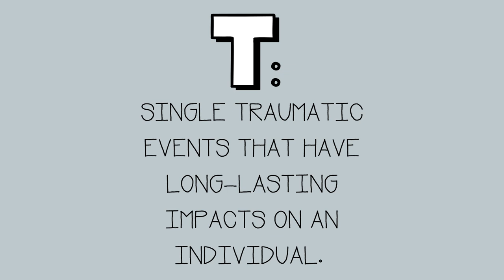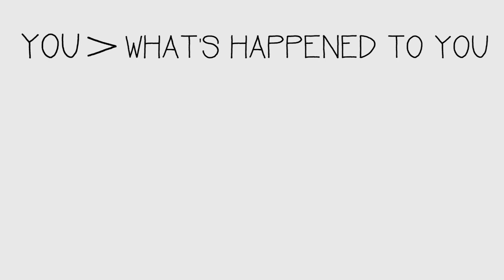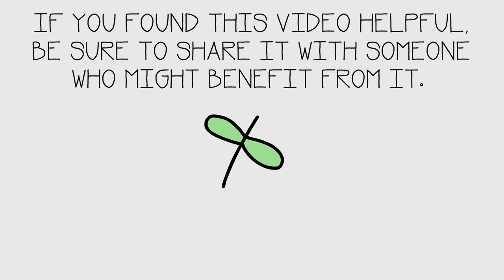5 Types Of Unhealed Trauma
We've all experienced some sort of trauma, and sometimes it can lead to one of the 5 types of unhealed trauma. What are the types of trauma? The 5 types of traumas are discussed in this video are big T trauma, small T trauma, acute trauma, chronic trauma, and complex trauma. Where does PTSD fit? Watch until the end to learn more about the types of trauma.

NOTICE: There is mention of examples of the 5 types of trauma in this video, which can be potentially triggering for some of our community members. If you are experiencing distress from unhealed traumas, please reach out to a trusted professional, or an online community where you feel safe, other Psych2Go members, or your family and friends. Your mental health matters to us here at Psych2Go.

📎 Credits
Script Writer: Spicevicious
Script Editor: Riley Lin
VO: Amanda Silvera
Animator: Anthony Plantyn
YouTube Manager: Cindy Cheong

📖 References
American Psychiatric Association Center for Workplace Mental Health. (2020). Posttraumatic Stress Disorder: A Primer for Employers.

American Psychological Association. (2020). Personal and Pre-disposing Factors Related to Coping with Disasters/ Trauma. Council for Behavioral Health. (2020). How to Manage Trauma.

American Psychological Association. (2020). Trauma.

Harvard University Center on the Developing Child. (2020). Excessive Stress Disrupts the Architecture of the Developing Brain.

Makwana N. (2019). Disaster and its impact on mental health: A narrative review. Journal of family medicine and primary care, 8(10), 3090–3095.

Missouri Dept. of Mental Health. (2020). Early Childhood Mental Health: What is Trauma?. Dept. of Health and Human Services. (2015).

7. Understanding the Effects of Maltreatment on Brain Development.